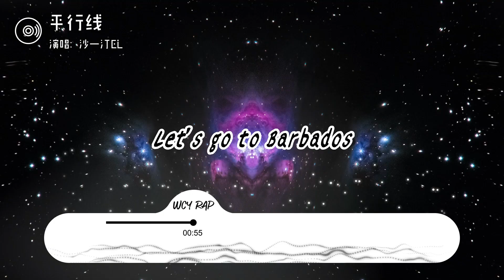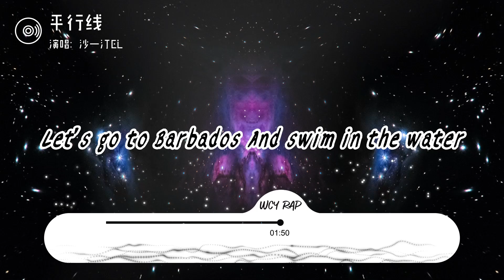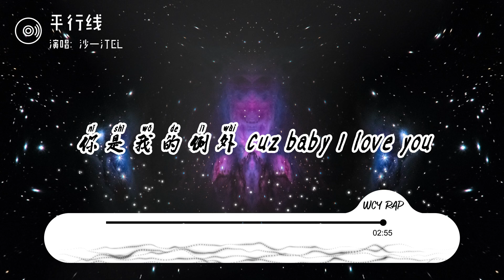沙一汀EL - 平行线「你不是物质你只是看不见我 我也不会相信关于你的八卦」沙一汀EL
沙一汀EL - 平行线「你不是物质你只是看不见我 我也不会相信关于你的八卦」

平行线 - 沙一汀EL
词 Lyrics by：沙一汀EL/Anthony Sapone
曲 Composed by：沙一汀EL/Jeonghoon Lee/Anthony Sapone
编曲人 Arranged by：Brown Sugar/王晓夫
制作人 Produced by：王晓夫/Brown Sugar/沙一汀EL
人声监制 Vocal Production：Lennox子昂
配唱制作 Vocal Production：王晓夫
和声 Vocal Harmony：沙一汀/王晓夫
录音师 Recorded by：王晓夫
录音棚 Recorded at：VVS STUDIO
混音师 Mixed by：王晓夫
混音棚 Mixed at：VVS STUDIO
母带工程师 Mastered by：王晓夫
母带工程棚 Mastered at：VVS STUDIO
项目总策划：李权/Yoki
项目统筹：倪奇/路艾/王靖怡Mimee/刘欣怡
版权统筹：龙子荻/周思瑶/麦当莫顿
制作统筹：８８rising
营销推广：雪球音乐
特别企划：星河企划X８８rising
出品：炙热星河
Let's go to Barbados
And swim in the water
我对你的期待
我只要你现在
蔚蓝色的发带
在我心中绽开
你是我的例外
Cuz baby I love you
我要给你讲到我的故事现在
就现在 next to me
愿意把我所有时间全部留给你
为你点燃烟花 求你不要蒸发
If you want to run my world you don't got to be flawless
给我一个机会 作为你的 罗密欧
坐上我的 White Porsche别害羞
I'm falling for you down I go
Never really felt this way before
可能我对你来说只是玩玩
就像饭后甜点配上小熊饼干
是欲望 冲动 暧昧还是荷尔蒙在上头
都是我心动的单位
我对你的期待
我只要你现在
蔚蓝色的发带
在我心中绽开
你是我的例外
Baby I want you
但你上了白马
我不是王子我没有魔法
他一个吻就能把你带走
你抱着他的后背 皇宫里有新的玩法
But that's ok
我甚至没有资格怪你
你不是物质你只是看不见我
我也不会相信关于你的八卦
我只想和你实践一下
I wanna be laying outside at the beach
Next to you with the sand in our feet
Yeah yeah that many girls can't compete
你也知道没人和你能比
我也不会再去着急地和谁恋爱
我删掉你的照片还有关于你的动态
向日葵的花语代表沉默的爱
但你非要玫瑰 然后把它扔到窗外
我对你的期待
我只要你现在
蔚蓝色的发带
在我心中绽开
你是我的例外
Yo 我爱你独立又冷漠
你从来不点破
她们都想找个靠山而你靠自己掌舵
Christian Louboutin 的细高跟
怎么踩在我的心上 你是贝多芬 吗
其实我想问你
聊天那个晚上 你也喜欢过我对吗
那在我之前到底还有几个男孩
你会说我没有资格这样问你对吗
我也买不起你喜欢穿的名牌
永远不会相交相遇的平行线
这是定理不会变
我愿意掉进你的沼泽
你让我沦陷
让我开始怀念见你的第一面
我对你的期待
我只要你现在
蔚蓝色的发带
在我心中绽开
你是我的例外

➸微信：wcymusicstudio